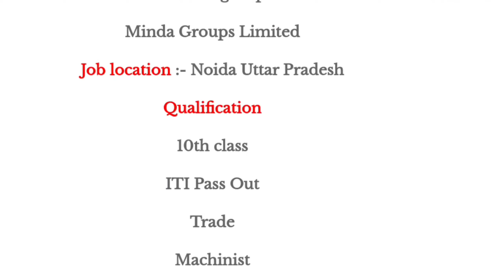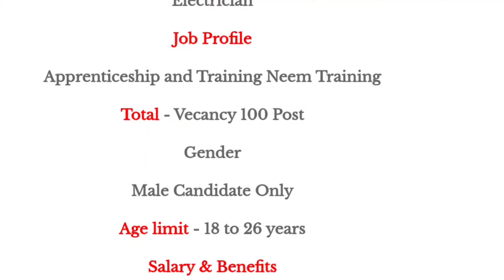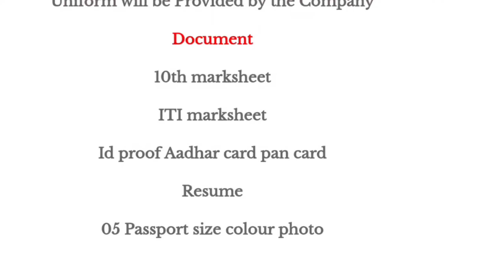Motherson Sumi Systems Limited Company | Motherson Company Noida Jobs | Noida Job Vacancy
Motherson Sumi Systems Limited Lucknow | Motherson Company Noida Jobs | Iti Job In Noida